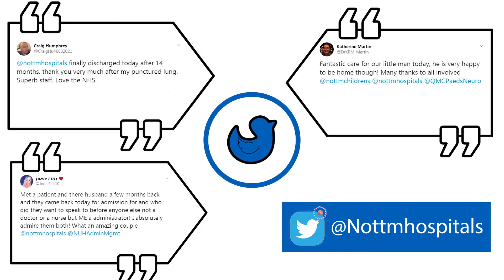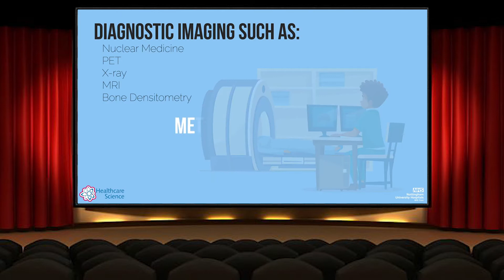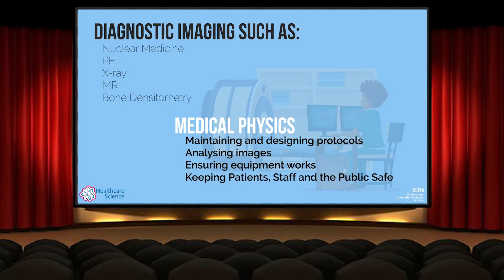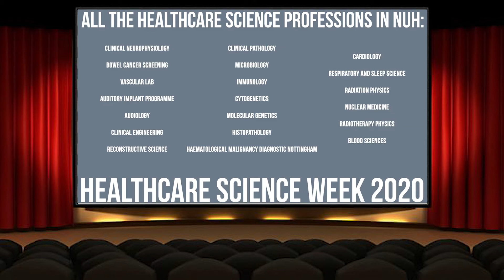Celebrating Team NUH - HCS Week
Next week we will celebrate Health Care Science Week here at NUH. Want to find out more? Watch this week's video featuring, Claire Benton, who talks to us about HCS week.